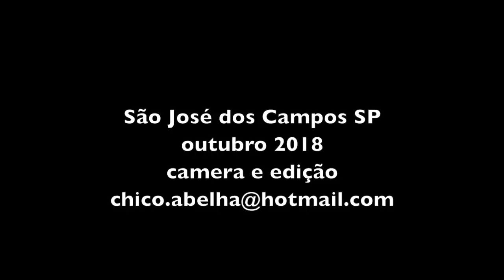O SUCO DE ORA PRO NOBIS - ALEXANDRINA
Alexandrina apresenta um suco simples e barato que é surpreendentemente gostoso, mesmo sem açúcar e que faz bem à saúde. É um suco leve, refrescante e que dá uma sensação de bem estar imediato.

Essa é uma planta que contém um alto valor proteico, mais ou menos 25% de toda sua estrutura é formada de proteínas, isto é, se pegar a planta e dividir em 4, uma parte será puramente proteína. Assim sendo, ela é indicada a quem deseja manter ou ganhar massa muscular seja a fins medicinais (ganho de peso) ou puramente estéticos (criar músculos).

A planta também conta com propriedades antiinflamatórias, cicatrizantes e regenerativas. Ao consumi-la através de chás, por exemplo, você também poderá utilizá-la para tratar dermatites, feridas, cistite, queimação, etc.